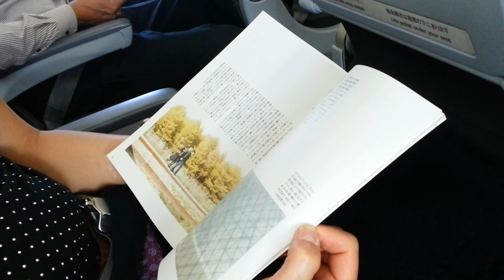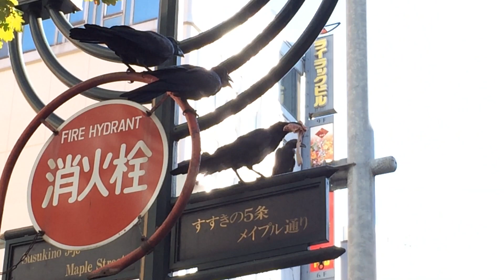【日記映画】札幌国際芸術祭など／The Spacecraft Diaries 201410 (Sapporo)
Shooting videos with a smartphone

The Spacecraft Diaries Sapporo 201410 (Sapporo/札幌)
Director: Hirofumi Nakamoto
Cast: Ulrike Krautheim, Maiko Kurosaki, Hirofumi Nakamoto